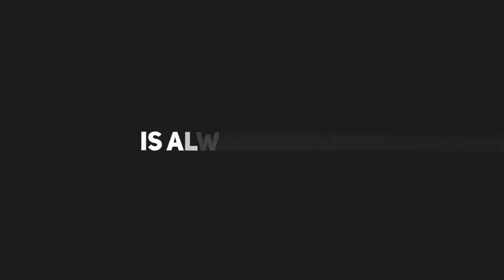Dynamic typography | After Effects Templates Download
4K UHD [3840×2160]
    FULL HD [1920×1080]
    30 FPS
    Long version
    Short version
    How to edit:
        Open a long or short composition
        Change the text in the Text folder
        Change the photo in the Photo folder